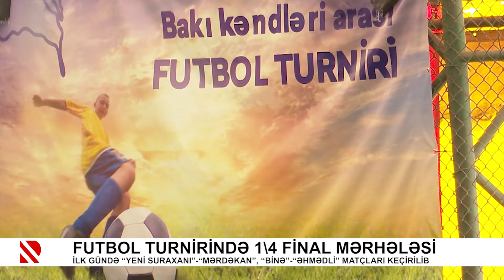Futbol turnirində 1\4 final mərhələsi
İlk gündə “Yeni Suraxanı”-“Mərdəkan”, “Binə”-“Əhmədli” matçları keçirilib